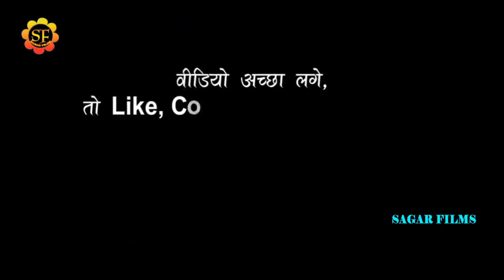सईया जरा में गबना करैती रजाई लेखा काम आईतीगोलू राजाअनुपमा यादव#स्टेज सो सुपर डुपर hit videos